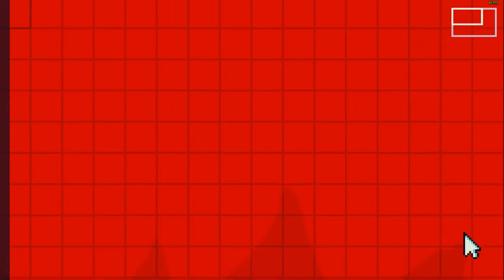Gravity ball - Indie Game Sim gameplay ep 10 - Indie Game Sim let's play (my games in the desc)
Let's play the new Indie Game Sim game! Indie Game Sim gameplay consists of creating your own indie games, selling them on the vault, making money, and buying new components and features to make bigger and better games. The Indie Game Sim gameplay takes it one step further by allowing you to share the games you create in Indie Game Sim with your friends. As in, your real friends! Create a game in Indie Game Sim and share it with the world. You can play all of the games you create in a web browser and so can your friends. Created a fiendish game? Sit back, relax, and enjoy our Indie Game Sim let's play as we play our own games and revel at the modern marvels of retro games. Thanks to Lost Decade Games for providing the key we're using to play this game. (Scroll to the bottom to play the games we're creating in this series in your web browser!)

Indie Game Sim gameplay hits everything from from making your own game, sharing it with others, analyzing its sales, and upgrading not only your development platform but your character's environment. The Indie Game Sim gameplay is a breath of fresh air in an established sub-genre.

Indie Game Sim lets you make your own games for fame and fortune. Easily create games using the Djinn Game Editor, and publish them on Vault, the #1 online game store. Garner new fans, receive harsh reviews, and learn from your mistakes to become the best developer you can.

Play games made by competing developers to unlock their secrets and use them in your own games. But beware! Darkness is just around the corner, and has some concerning questions for you ...

As our Indie Game Sim let's play continues, keep looking here at the bottom of the description (past a lot of words) for every game developed in the series. You can enjoy part of the Indie Game Sim gameplay for free by playing the terrible games I create. Want to have even more fun? Buy the game and create your own games!

Gravity Sux (ep 10) (copy and paste the raw data--can't make a shortener for this one)